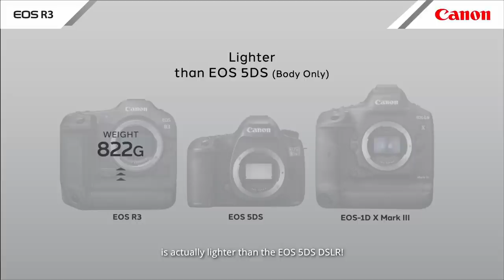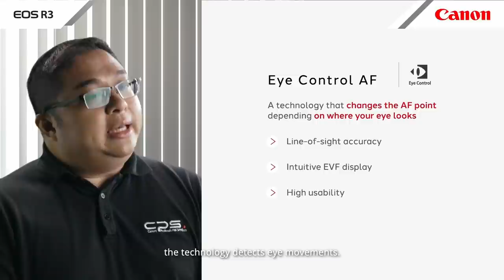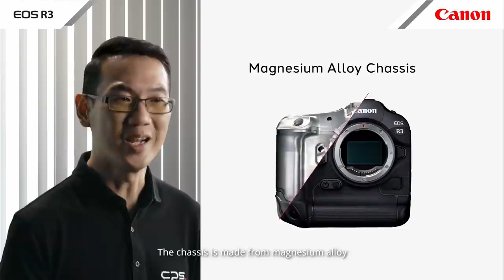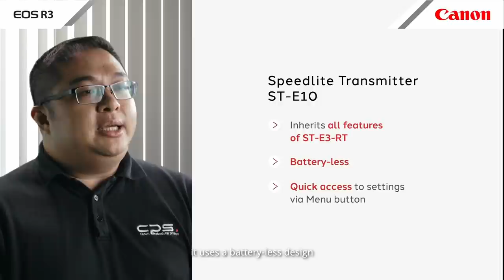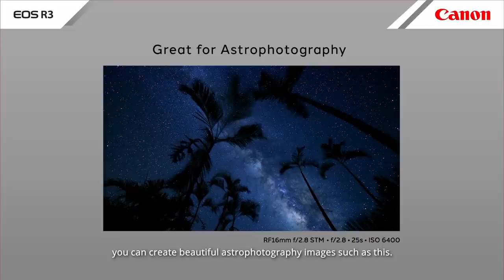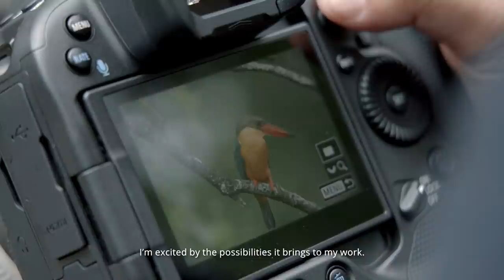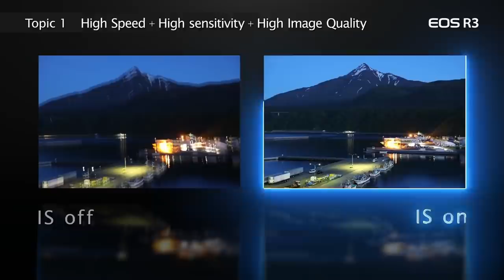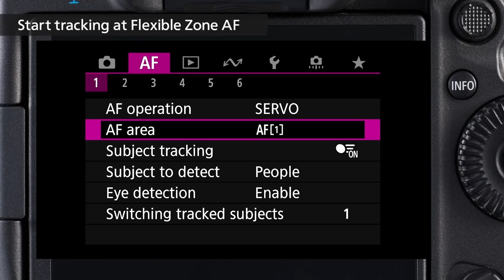Born to Rule: EOS R3 Virtual Product Launch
Something exciting is coming...

Calling all passionate about photography! Get ready for some exciting news as we prepare to unveil the newest and hottest products from Canon at our virtual launch on 14 September 2021, 6pm (Singapore time). We also have two special guests to give you an exclusive hands-on sneak peak of our latest gems.

Click on CC for Chinese, Bahasa, Thai or Vietnamese subtitles!